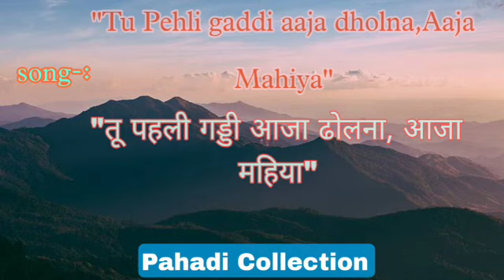Pehli gaddi aaija dholna ।। Himachali song ।। Chamba region beautiful song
You have great taste